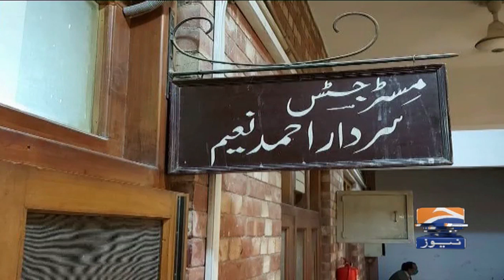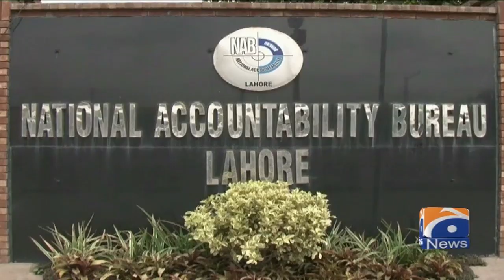LHC ne Mir Shakil-ur-Rahman ki Zamanat ke liye NAB ko 28 May ke liye Notice jari kar diya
Lahore High Court ne Jang Geo Group ke Editor In-Chief Mir Shakil-ur-Rahman ki nai Darkhuwast-e-Zamanat ke liye NAB ko 28 May ke liye Notice jari kar diya